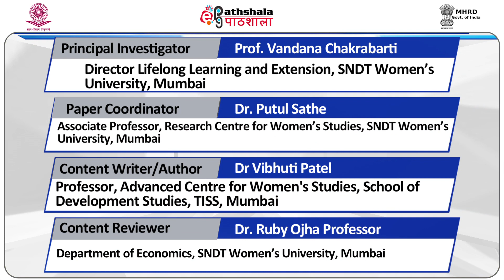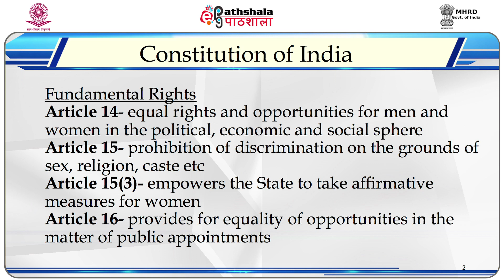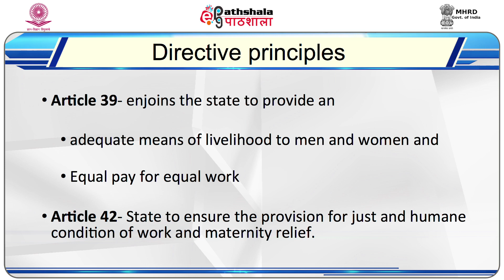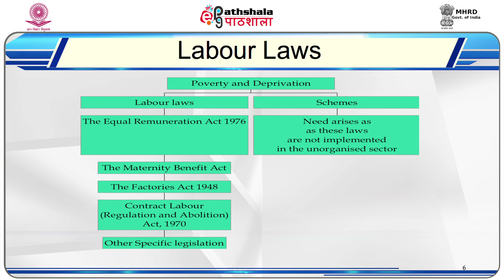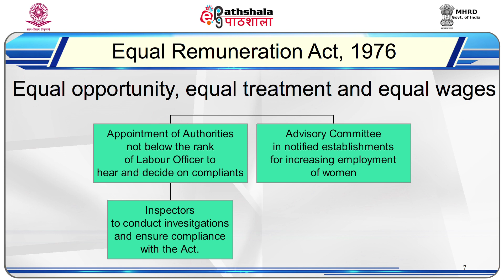M-05. Legal Position of Women in India